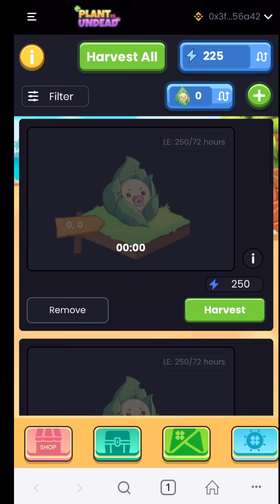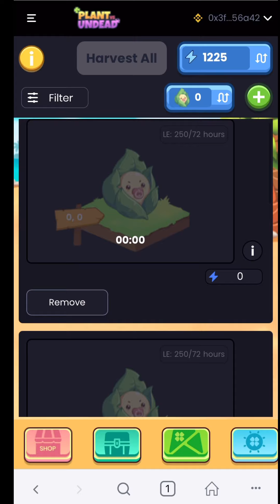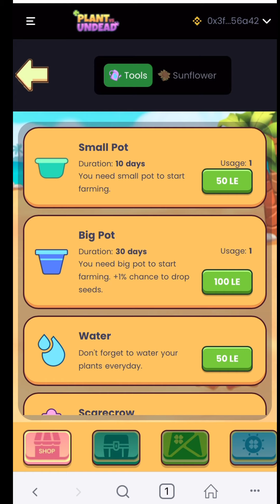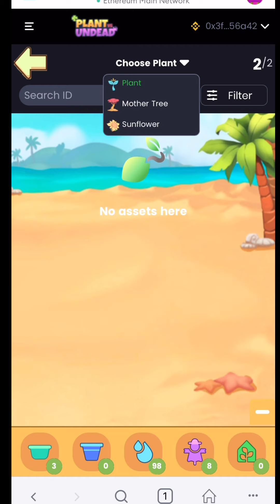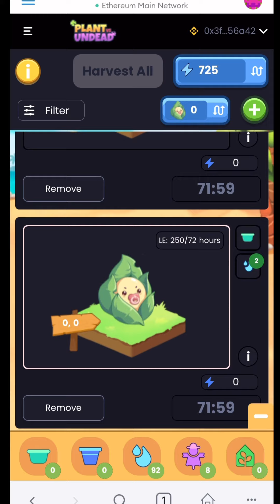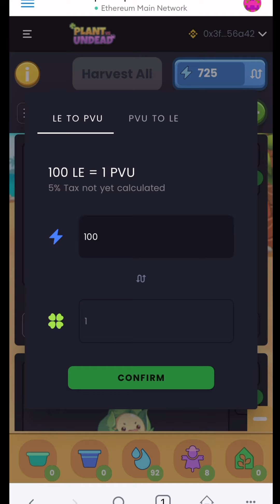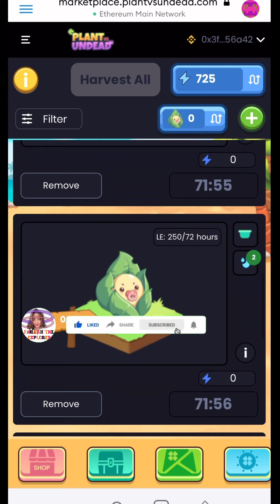(PVU)PLANT VS UNDEAD 2.5 | HOW TO START/HARVEST/FARM |BEGINNERS GUIDE |UPDATED USING MOBILE PHONE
Heto na ang updated version na kung papaano magsimula sa Plant VS Undead o PVU.

*Correction: May lugi po pala sa sunbox kapag X100 water + X20 scare crow ang makuha mo… lugi ka ng 30 LE 😅

Everything in this video is based on my personal opinion, research and understanding.  Please take caution when you start investing and always do your own due diligence.

Awesome! Thank you for dropping by!

Plant Vs Undead September 2021 farm 2.5 update NFT Play To Earn Philippines Easy to understand guide TAGALOG Do not miss this!
PVU NEWBIE GUIDE | Ano ba dapat bibilhin, 2x Saplings or 1 Sunflower Mama? Alin ang mas profitable?
2x Sunflower Saplings ba dapat, or 1 Sunflower Mama, explain ko sa inyo kung ano ang best way to maximize your 350 LE or 5PVU investment in preparation for Farm 2.5 at ang paglaunch ng World Tree Daily Quest!